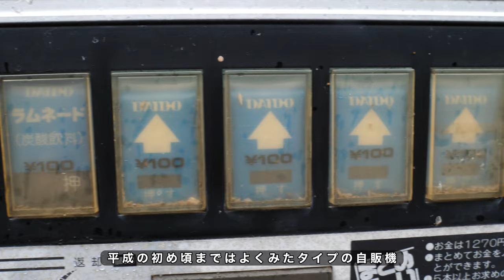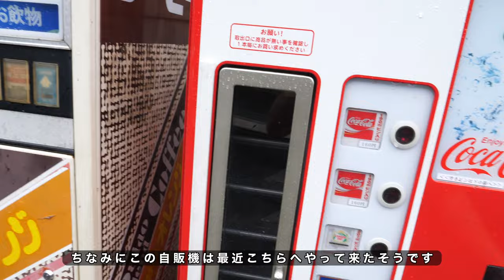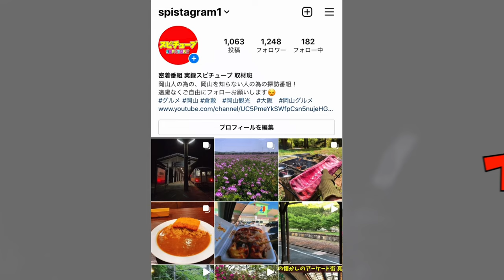岡山県国道１８１号線沿いに立ち並ぶレトロ自販機！復刻版の自販機の内部チェック！